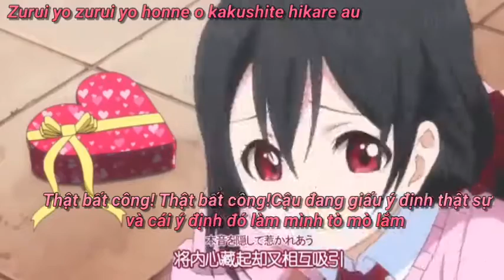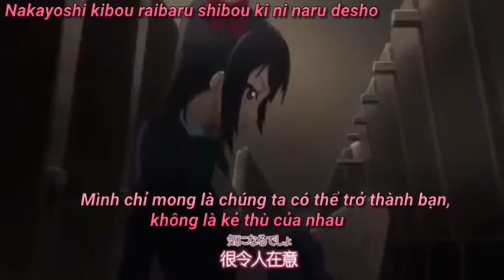[Amv yuri + vietsub] ( Nico x Maki) That's Unfair Magnetic today - Muse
Vietsub : Ai Akuma